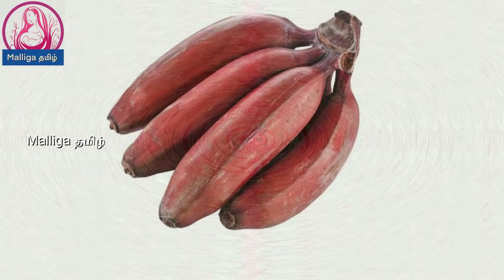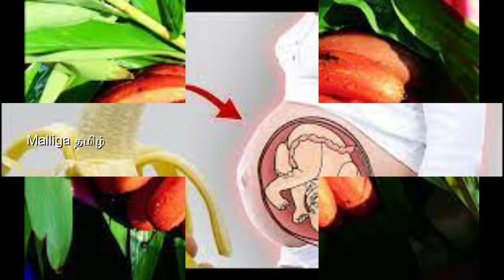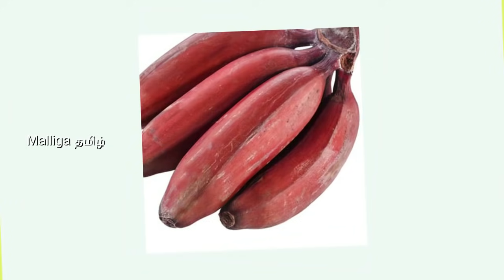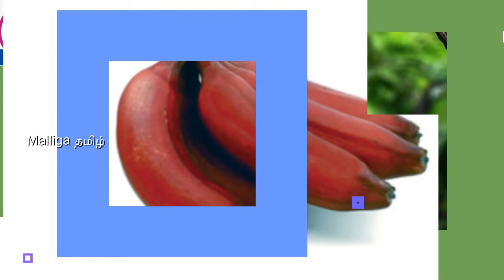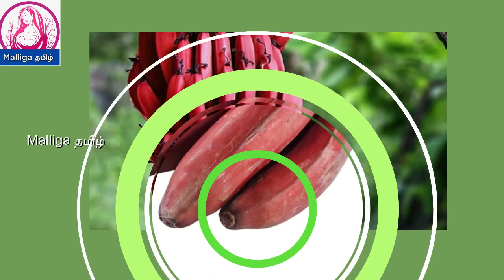Is eating red banana during pregnancy is good? | Red Banana Benefits During Pregnancy |Malliga Tamil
கர்ப்பிணி பெண்கள் செவ்வாழை சாப்பிடலாமா?

Malliga Tamil,What is the benefits of red banana?,why to avoid banana during pregnancy,red banana benefits during pregnancy in tamil,red banana benefits for fertility in tamil,7 Red Banana Benefits,Is eating red banana during pregnancy is good,9 Health Benefits Of Eating Bananas During Pregnancy,Top Benefits of Eating Bananas While Pregnant,When should you eat red bananas?